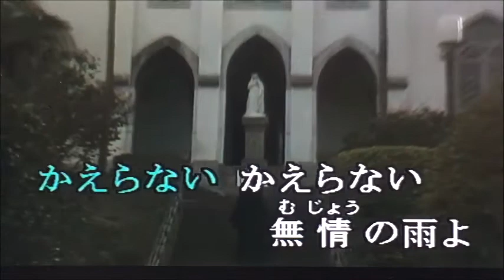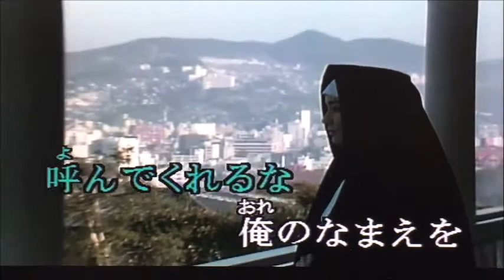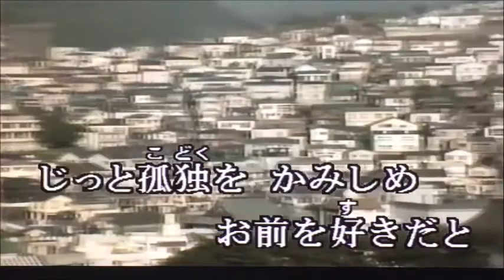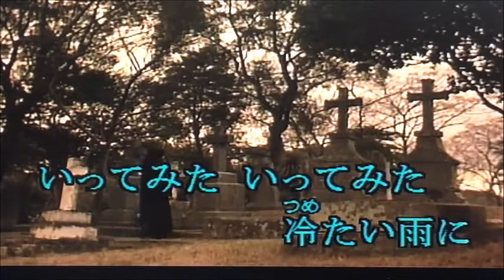思案橋ブルース 高橋勝＆コロラティーノ/cover toshi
作　詞　　　川原　弘
作　曲　　　川原　弘
　唄　　　　高橋勝＆コロラティーノ
＊再度唄い直しました

【宅録】